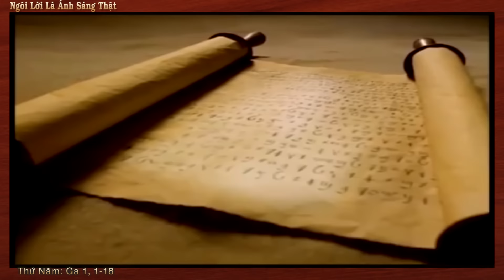Thứ Năm: Ngôi Lời Là Ánh Sáng Thật, 31.12.2015